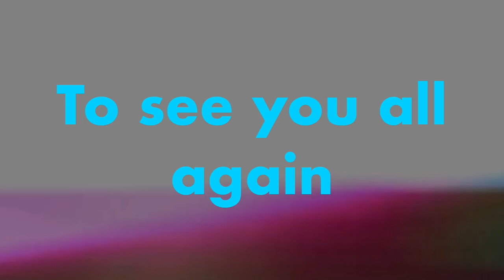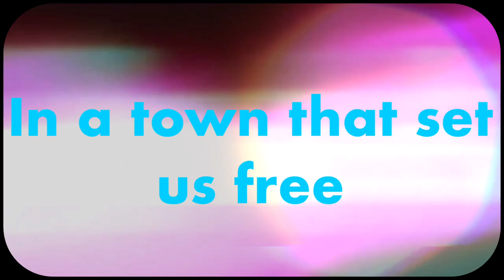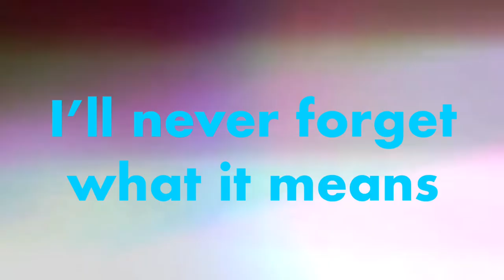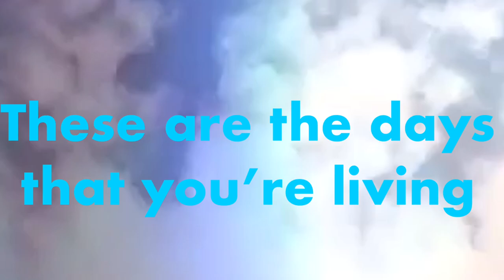Kascarade-Get Living (Official Video)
Published on Monday 22nd July 2019

‘Get Living’ is a brand new track taken from the bands upcoming album release for 2019.

Song written by Luke & Matthew Milnes
Performed by Kascarade

 Video Edited/Produced by Luke Milnes

Featured live performance footage filmed  by P13 Digital Media & ITS Media.